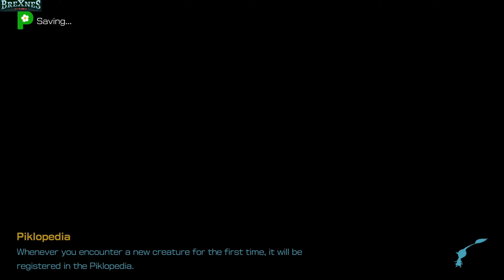Pikmin 4 [17] - Rock Pikmin's Onion